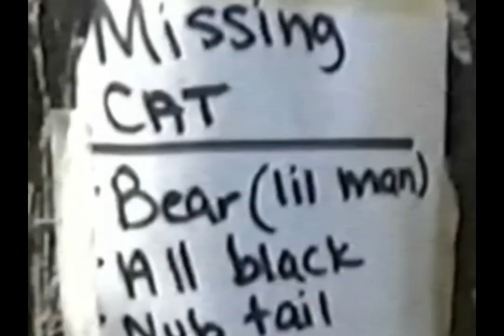Come as you go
A video by Cody Brant / Andy Heck Boyd
shot by CB, edited by Andy

2023